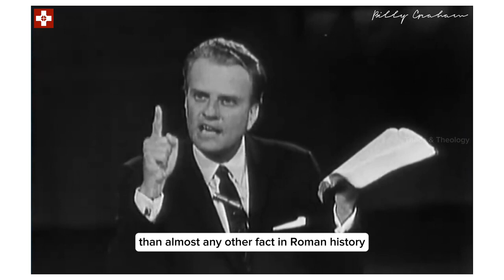BILLY GRAHAM SERMON - There will be no more suffering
Preacher: Billy Graham

Billy Graham (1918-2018) was an American Christian evangelist and preacher who became one of the most prominent figures in 20th-century evangelical Christianity. He was born on November 7, 1918, in Charlotte, North Carolina, and passed away on February 21, 2018, in Montreat, North Carolina.

Graham gained worldwide recognition for his large-scale evangelistic crusades, where he preached the message of salvation through faith in Jesus Christ. His preaching style was simple, direct, and focused on the essentials of the Christian faith. Throughout his career, he held numerous evangelistic campaigns in various countries, including the United States, England, South Korea, and many others.

Graham was known for his close relationships with several U.S. presidents, from Harry S. Truman to Barack Obama. He provided spiritual counsel to these leaders and prayed with them during times of crisis and national events. He also played a significant role in promoting religious unity and reconciliation, working alongside leaders from different Christian denominations.

Billy Graham,Billy Graham Sermon,Billy Graham Preach,Billy Graham God,Billy Graham Testimony,Billy Graham Speech,Billy Graham Inspiration,Billy Graham Message,